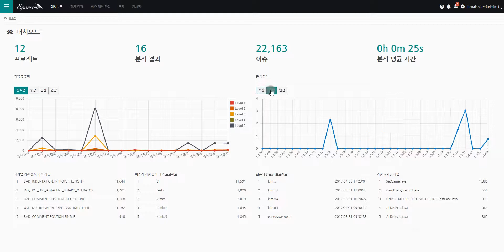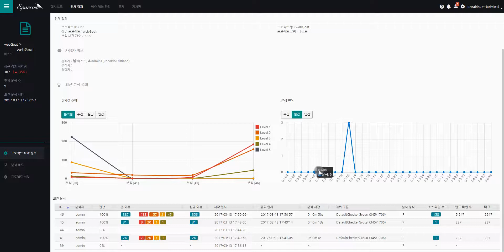스패로우 SAST 5 (SPARROW SAST 5)-대시보드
스패로우 SAST 5 대시보드